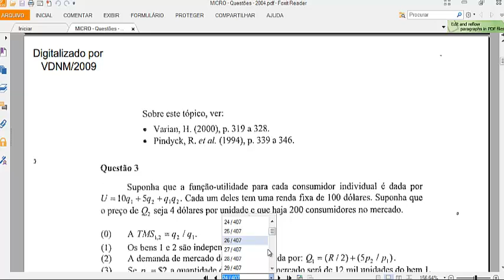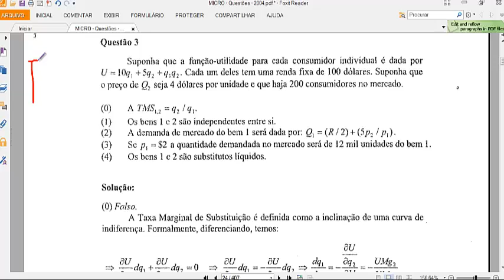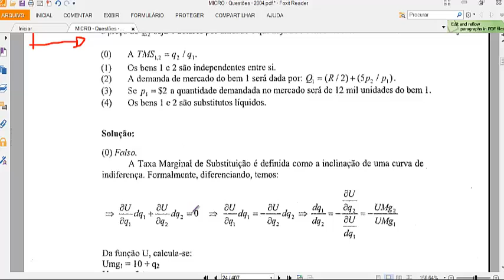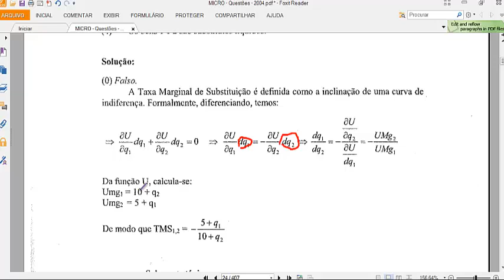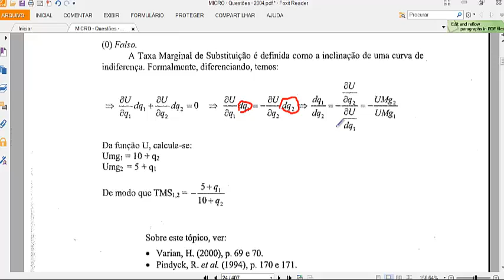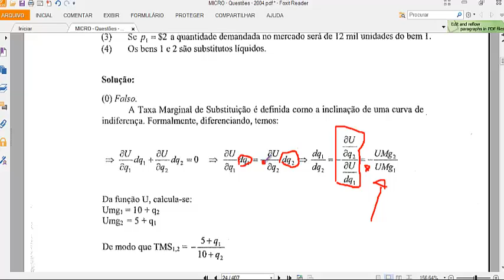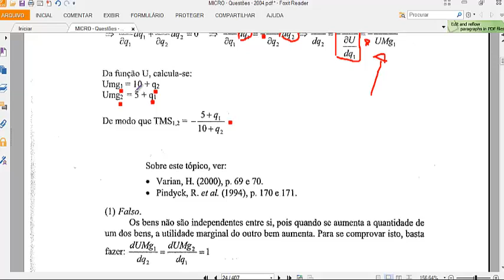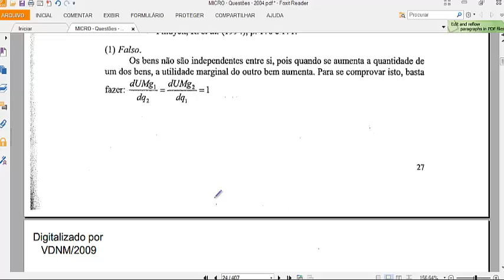ANPEC 1991 Microeconomia Resolvida (Questão 3, Parte 1 de 3)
CRÉDITOS: Microeconomia: Exercícios Resolvidos da Anpec - Monica Viegas Andrade & Luiz Fernando Alves

Onde baixar o livro?

Se acharem legal o material comprem o livro para auxiliar os autores e a editora.